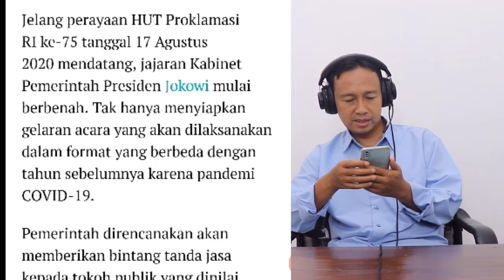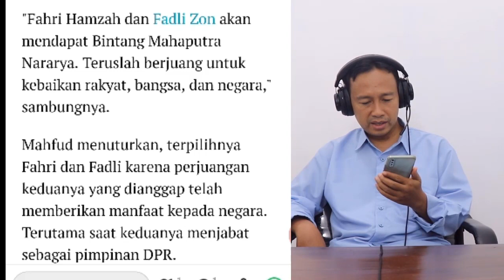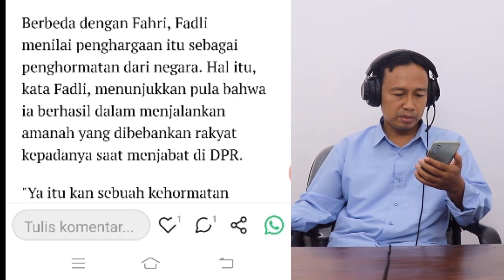JOKOWI BERI PENGHARGAAN BINTANG MAHAPUTRA NARARYA PADA FADLI ZON DAN FAHRI HAMZAH, APA MAKNANYA ?